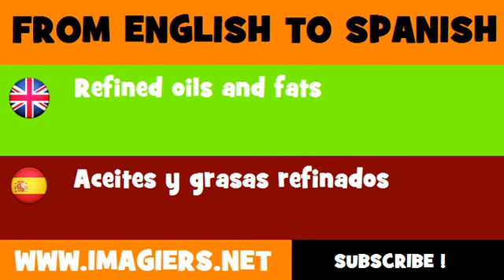FROM ENGLISH TO SPANISH = Refined oils and fats